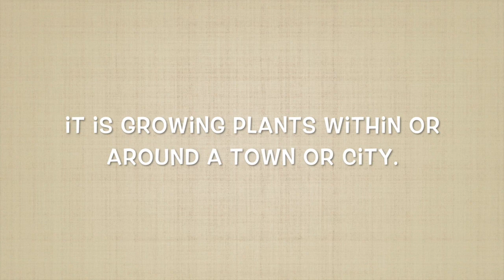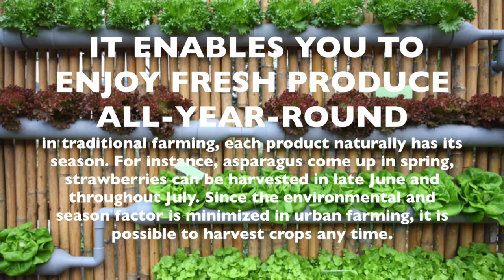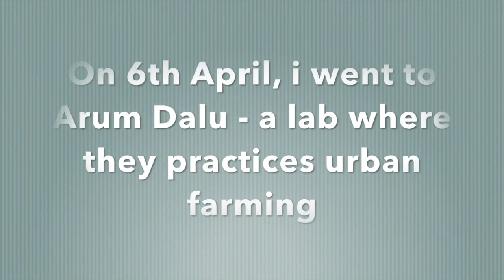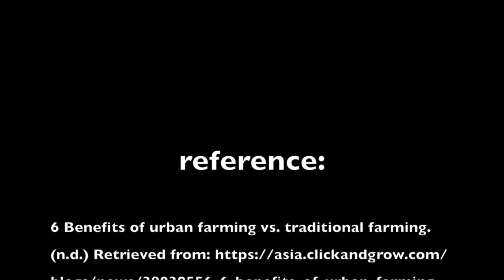AFOSP Vlog 1: About Urban Farming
This episode of AFOSPVlog is featuring one of AF Interns from Brunei Darussalam; Ahmad Safwan Bin Hj Mohammad Taib

For the first time, he visited an urban farming lab in Tangerang. Let’s watch what he discovered during the field trip!
More information about AFOSP (ASEAN Farmers’ Organisation Support Programme)

*This video was produced with the financial support of the European Union. Its contents are the sole responsibility of ASEAN Foundation - AFOSP and do not necessarily reflect the views of the European Union.